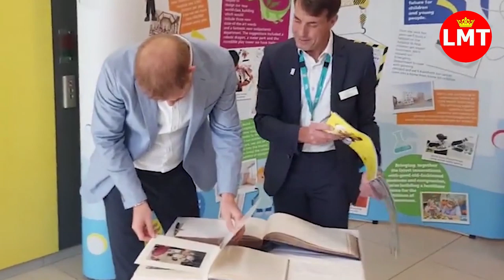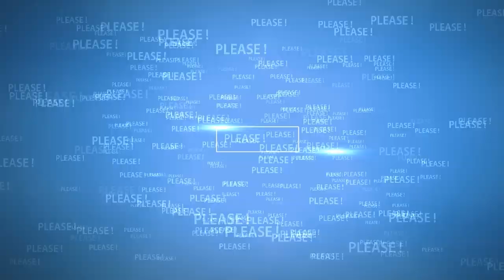Prince Harry's ditched his heritage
Source: People, Page Six, ExpressUk, Mirror